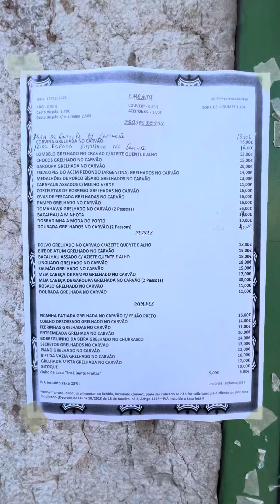Cod in Lisbon, delicious